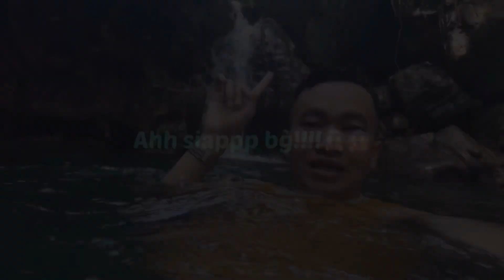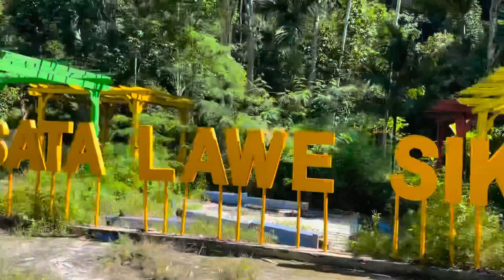Wisata Lawe Sikap Kutacane Aceh Indonesia! Wisata Air terjun & Air Panas Aceh Tenggara 😍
Haii sobat sebelum nonton video ini usahakan kalian sudah set resolusi video ke 720p atau 1080p ya agar pemandangannya jauh lebih indah dan jelas😍

Selamat Datang Di Vlog Agara ep 07 😇🤩🤩
nah wisata Lawe Sikap yang ada di kutacane Aceh Tenggara Aceh Indonesia ini sangat indah dan sejuk.
air nya sungguh Jernih dan bersih..
00:00 intro
05:12 Air terjun
14:39 Air Hangat

Lawe Sikap ini sebenarnya udah ada lama tapi kembali lagi rame di kunjungi karna seperti ada pembaruan di tempat ini dimana pembaruan tersebut tercipta bukan karna manusia melainkan pembaruan dari Alam itu Sendiri wahhh penasarankan pembaruan gimana???😱😱🤣🤣
langsung aja kalian tonton video ini yaa
ditempat ini kita juga bisa mandi Air Hangat looooo. 😱😱😲😲🥰🥰😍😍😍😍😍

 gak yangka kan tempat sebagus ini ada di kutacane !!! hehehe😍
 semoga video ini bisa jadi salah satu obat rindu kalian terhadap kutacane bagi anak kutacane yanv lagi di luar, yang sedang kuliah atau pun kerja semoga kalian dalam keadaan yang sehat dan baik baik saja😇

dan

eitttsssss. 1 lagii jangan lupa di Share ya Agar tempat ini di lirik orang banyak dan luas !!! sehingga wisata di Aceh Tenggara Semakin Maju dan di Kenal luas di indonesia dan tak terkecuali di Seluruh Dunia hehehe😇😇😇